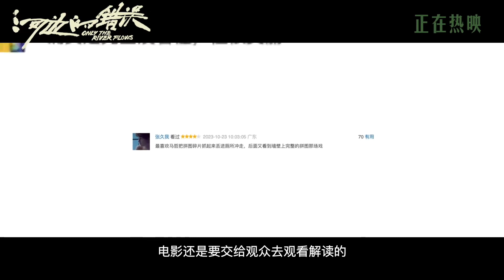20231101《河邊的錯誤》尊重觀眾的聲音感謝特輯｜朱一龍主演、余華原著、魏書鈞導演 Only the River Flows Special Feature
Cr: Weibo 河边的错误